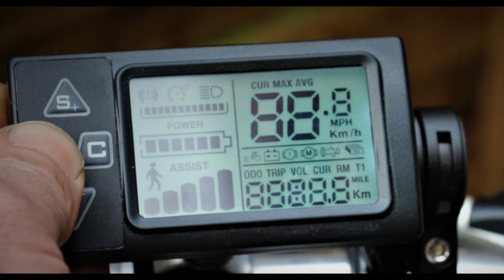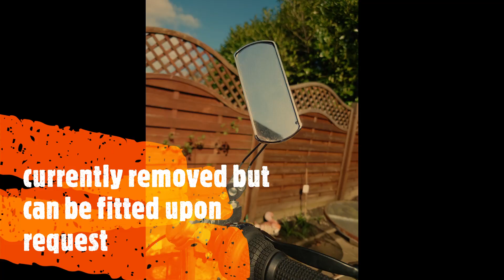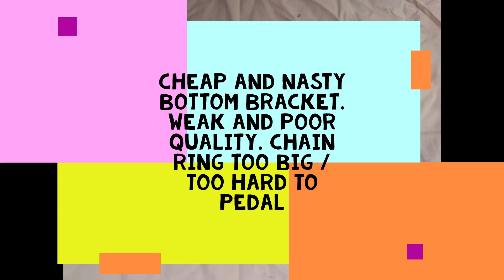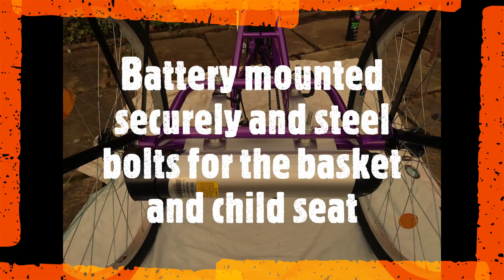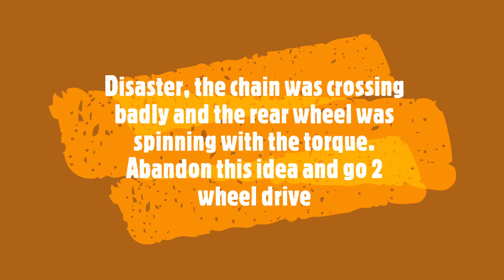Purple Child Carrier and Shopper Electric Tricycle with developments and improvements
The conversion from a new, poorly made, difficult to pedal tricycle to a well developed two wheel drive electric tricycle with lots of improvements, accessories and interesting features. Also some interesting machining to make the tricycle robust and easy to ride.